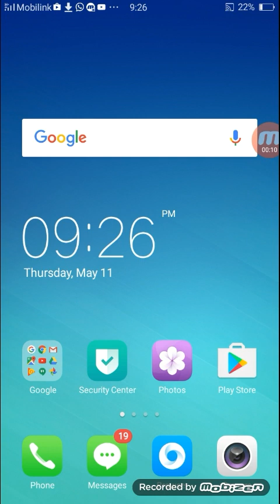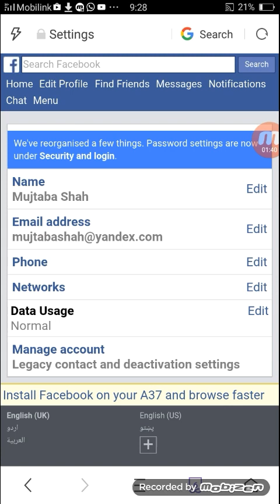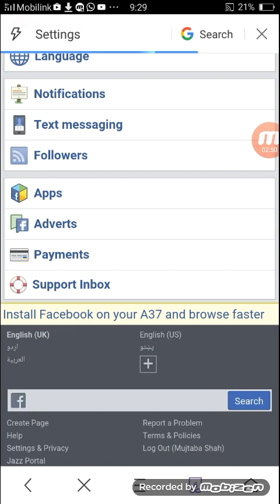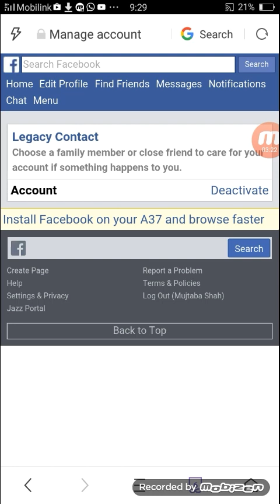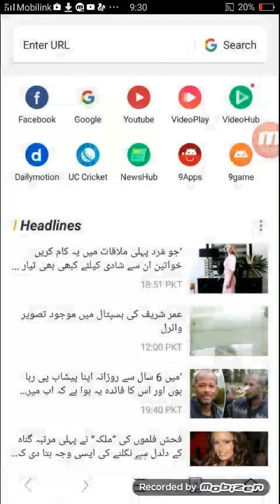How Save FB Account From Report || How to protect fb account || How to verify fb id 2018|| id card